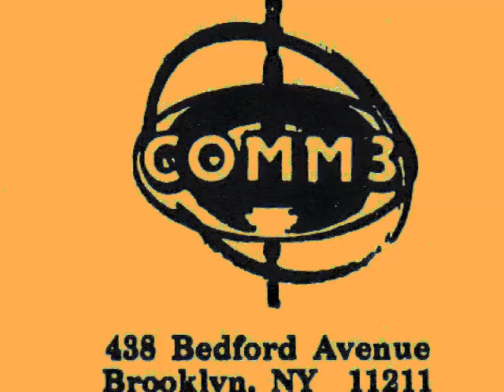Lex Grey & Abert Garzon * Little Girl Blue * Williamsburg Brooklyn * Grey-Garzon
Grey-Garzon was a blues duo that performed weekly at the Right Bank Cafe in Williamsburg, Brooklyn from June 1999 to March 2003.  This demo was recorded in 2000.